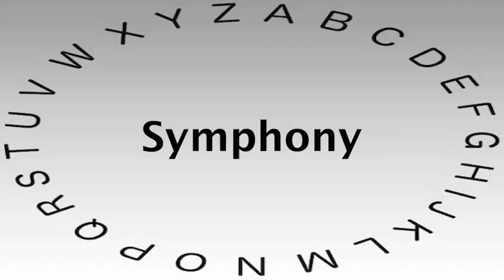SAT Vocabulary Words and Definitions — Symphony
This video shows you how to say or pronounce Symphony and gives the definition of Symphony.

What's your definition of Symphony?